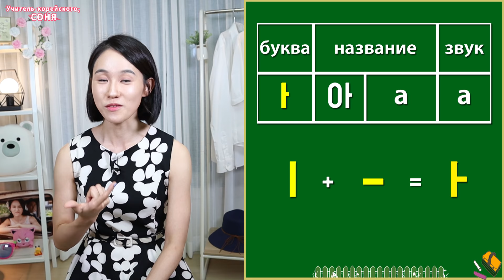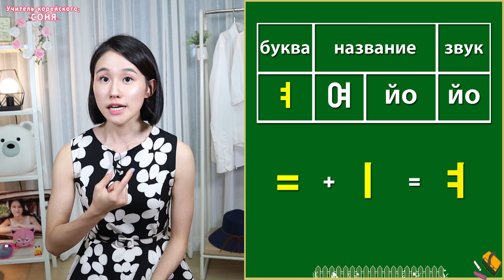[УРОК4] Основные гласные буквы корейского языка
ОСНОВНЫЕ гласные буквы - ㅏ,ㅑ,ㅓ,ㅕ,ㅗ,ㅛ,ㅜ,ㅠ,ㅡ,ㅣ